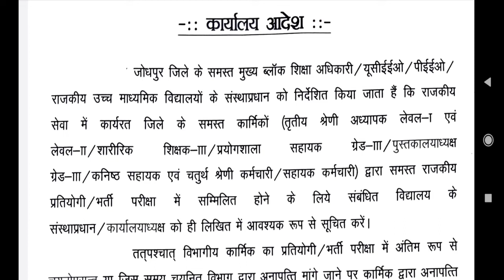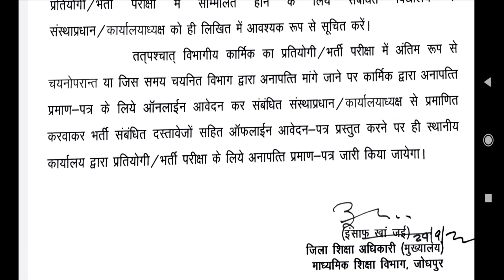भर्ती परीक्षा,प्रतियोगी परीक्षा में अनुमति के सम्बन्ध में शिक्षा विभाग के कर्मचारियों के लिए